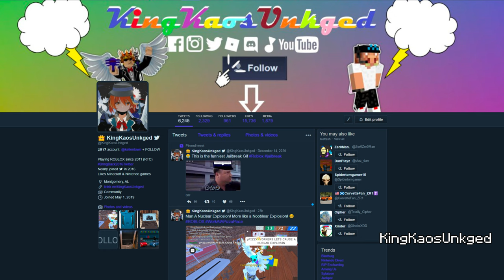Minecraft 1.21 June 13 Stream Promo